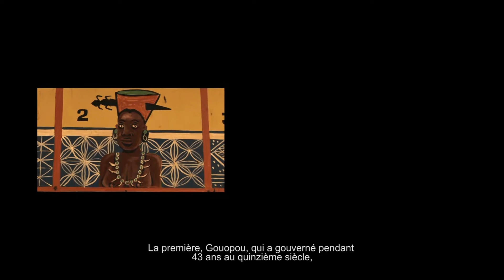Une démocratie africaine / Série documentaire africain / Episode 2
Une démocratie africaine / Série documentaire africain

L'épisode 03 t'attends ce samedi 1 Novembre

Dans cette série documentaire de 7 épisodes, tournée dans le royaume Bamoun, à l'ouest du Cameroun, tu vas découvrir à travers un voyage de sept siècles dans l'histoire de ce peuple, la démocratie ancestrale africaine, l'alternance rituelle, les symbôles de gouvernance ancestrale et bien d'autres outils qu'on retrouve aujoud'hui dans la société moderne...

Série documentaire réalisée par Pierre Loti Simo (Cameroun)

Produit par : Joel Nzeuga / Pierre Loti Simo
Assistant réalisateur : Allotey Félix Addo
Son : Claude Bernard Wongoué
Montage : Stéphane Kamguia
Une production Po'ala Film : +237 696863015

Remerciements spéciaux :
SM Ibrahim MBombo Njoya (Sultan roi des Bamouns)
Princesse Rabiatou Njoya Momafon (Cohéritière du trône Bamoun)
Oumarou Nchare (directeur de la culture du palais des rois Bamoun)

Hommage à Dr. Nji Njiassé Aboubakar (historien et enseignant à l'université de Yaoundé 1, Cameroun)

Remerciements
Toutes les populations de la ville Foumban